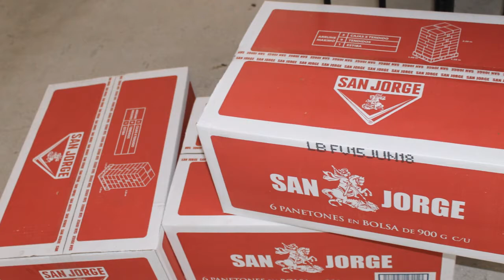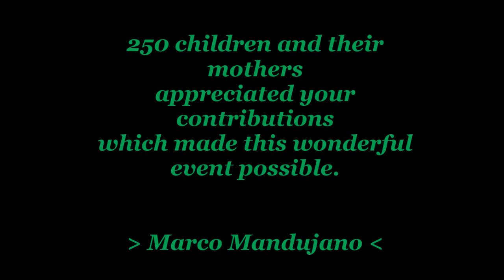UNA CHOCOLATADA IN LIMA - PERU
this "CHOCOLATADA" event was held in "los Huertos de Manchay" in Lima Peru - A wonderful place with hard-working and great people.